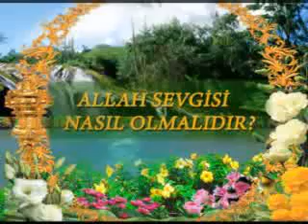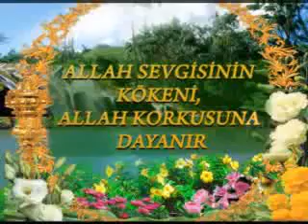ALLAH SEVGİSİ NASIL OLMALIDIR